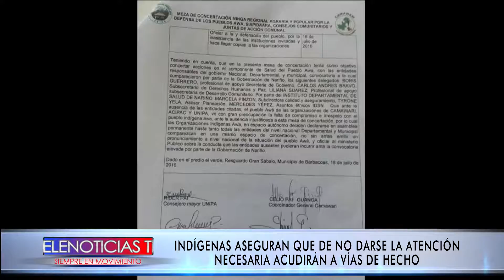INDÍGENAS ASEGURAN QUE DE NO DARSE LA ATENCIÓN NECESARIA ACUDIRÁN A VÍAS DE HECHO